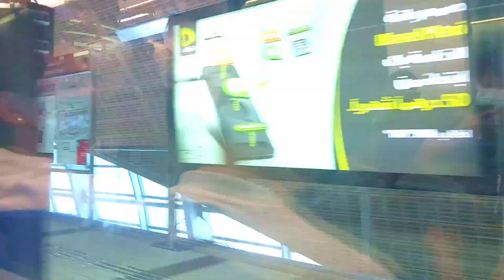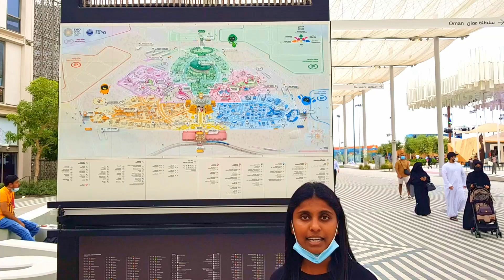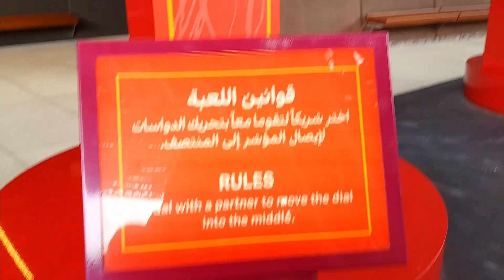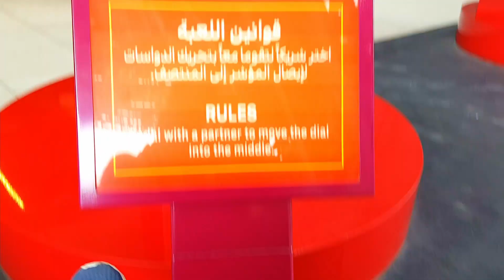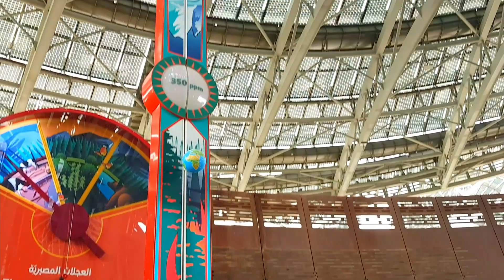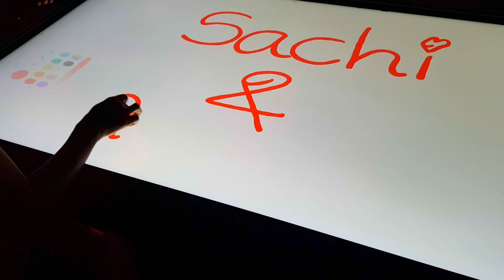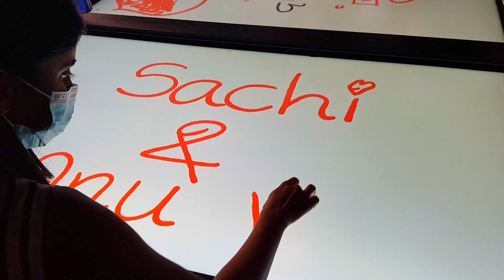මේකනම් අනිවාර්යයෙන් ලබන්නම ඕන අත්දැකීමක් | Top 5 Pavilions visited in Dubai Expo 2020 | Sachi & Anu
Hello Everyone,
Welcome to our lovely home. We are here to entertain each one of you and keep you guys away from your stressful & busy life for a moment. Hope you guys are enjoying our videos. Thank you for your partnership with us. Stay safe. Stay Healthy.